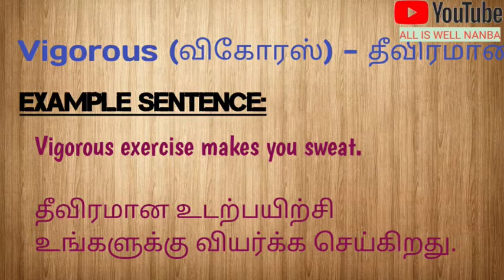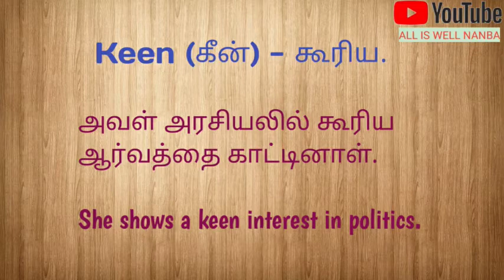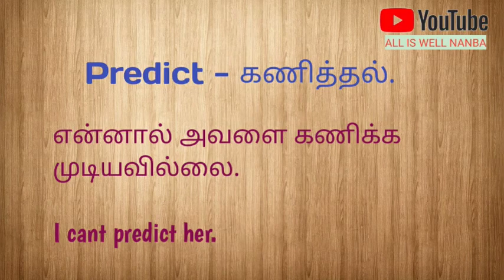daily English vecabulary in tamil ||spoken English through tamil